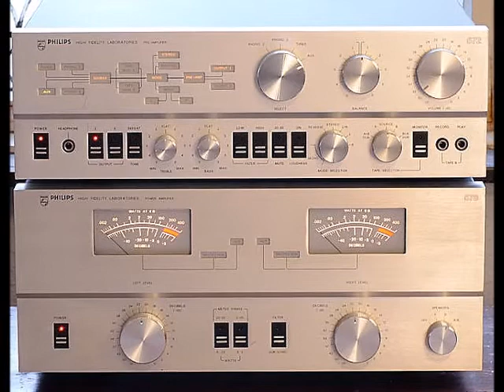Autumn Leaves (Remastered Version) · Paula Cole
il più grande gruppo italiano dedicato alla discussione generale su Hi-Fi, High End, Audio Pro, Musica e tutto ciò che è pertinente all'ascolto della musica e alla sua riproduzione nel migliore modo possibile. Ci sarà da divertirsi!